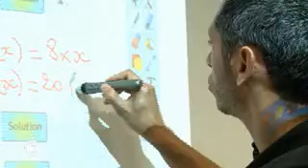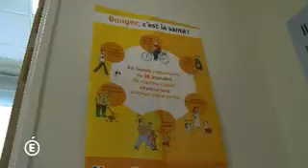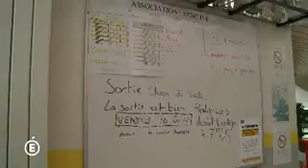L'organisation du collège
Vidéo du ministère de l'éducation nationale destinée aux élèvesde 6ème